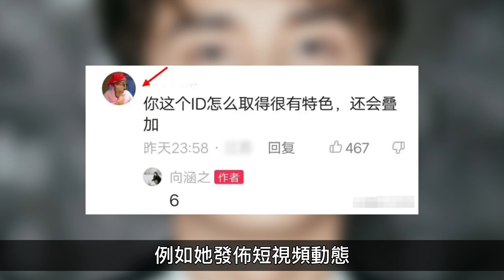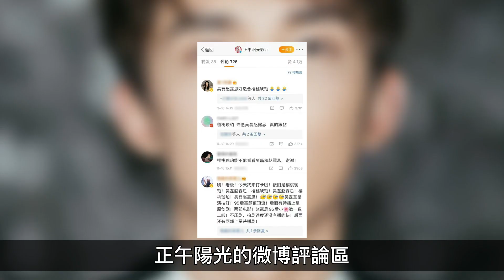吳磊傳緋聞數月首次承認單身！吳露可逃cp粉大破防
吳露可逃這下是徹底be了嗎？10月18日，有網友發現吳磊微博簡介裡的感情狀況一欄，寫著單身兩個字，算是正式回應這段時間以來的所有緋聞。
文案：饒舌歌手阿癟
後期：阿偉